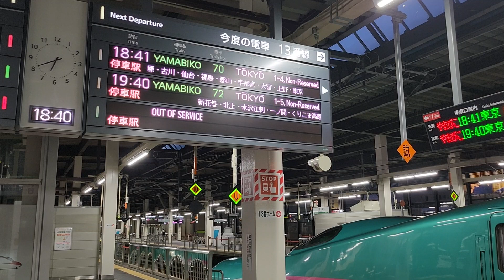盛岡駅13番線14番線発車メロディー「ダイジョウブ」ピアノ·バイオリンver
盛岡駅13､14番線で使用されている発車メロディー「ダイジョウブ」ピアノ·バイオリンverです｡
私はギターverよりもこっちの方が新幹線ホームにいるのにコンサート会場にいるように感じさせてくれるので､すごく好きです｡